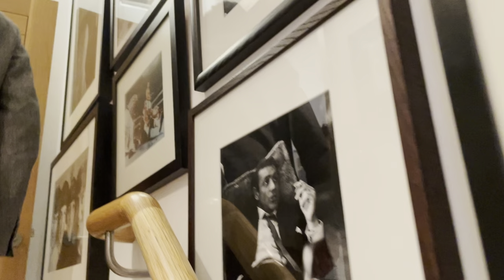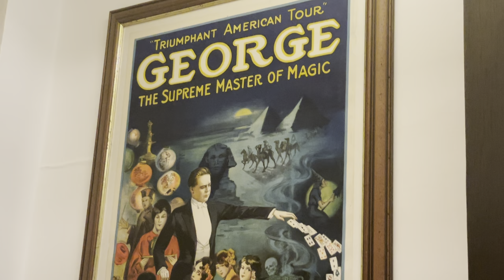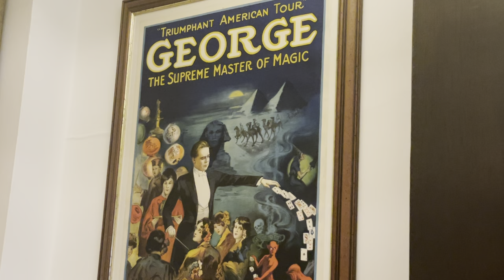Foulkes and Sons , cigars , S4 E4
A special outside broadcast with film producer and scented candle mogul Hani Farsi

We test the new smoke candle from A very special a Special outside broadcast with film producer and scented candle Mogul￼ Hani Farsi

As well as a special cigar we test the new smoke candle￼ from evermorelondon developed with jemmafreeman of huntersandfrankau @tfchamberlin of the Rake and the Foulkes of foulkesandsons to￼ ￼ harmonise with the fragrant blue smoke of your favourite ￼￼Havana cigars. Expect room notes of Birch tar and patchouly￼

In order to road test this glorious new invention,￼ we have the privilege of tasting the punch ninfas from 1990 without doubt the least fashionable cigar that we have ever smoked inasmuch as it is pencil thin and has not￼ been made for a generation. It is absolutely delicious

Elsewhere expect to see the cane from Citizen Kane and the white suit from Saturdaynightfever. We discuss whether the swinging 60s was only a rehearsal for￼ life in London during the cool Britannia years of the 1990s, (when Hani opened the restaurant Che￼ ) I demonstrate the woeful quality of my mental arithmetic trying to calculate how many double coronas can be consumed before the candle runs ￼out.

With the festive season only a matter of weeks away mention Foulkes and Sons when ordering your smoke candle from evermore to enjoy a discounted price ￼ courtesy of your favourite multigenerational cigar broadcaster. ￼

As always the ever improving quality of filming and editing is due entirely to the talented Freddie Foulkes ￼